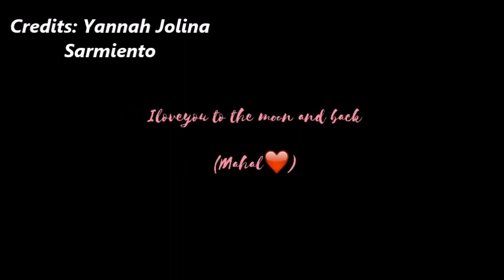I Love You To The Moon and Back LoveWins | BisexualPride PH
Yannah & Anyca Bisexual Couple 😍🌈 Stay strong mga kalahi! 💪🏻❤

Credits to: Yannah Jolina Sarmiento :)